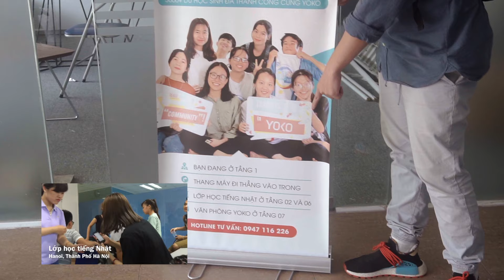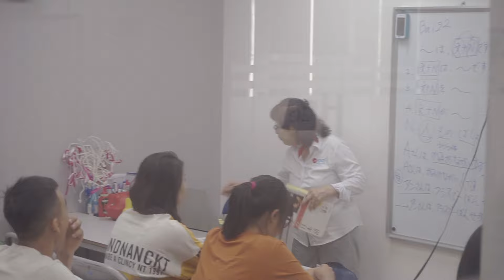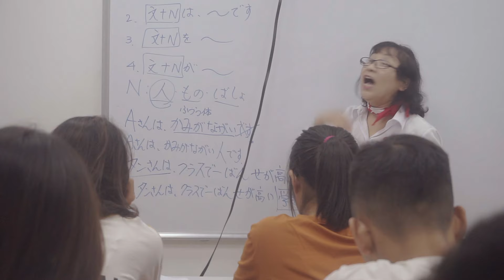Về Thăm Trung Tâm Du Học Nhât Bản của mình